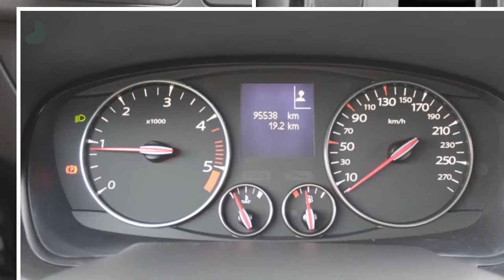Renault Laguna Estate 1.5 dCi 110pk Collection (BOSE/17"LMV/Trekhaak/Navi)